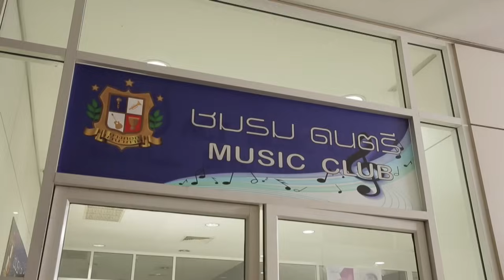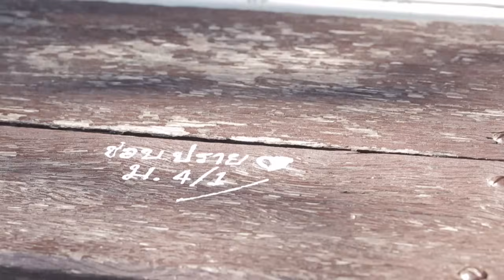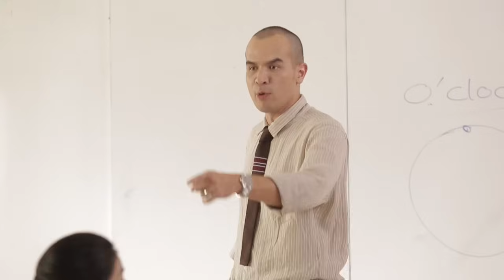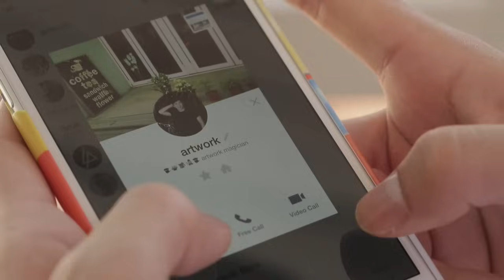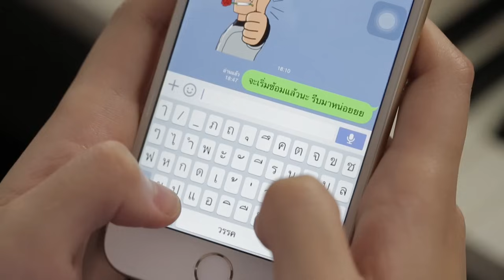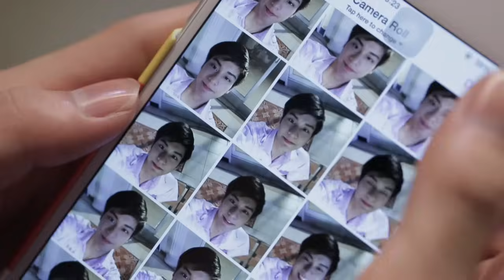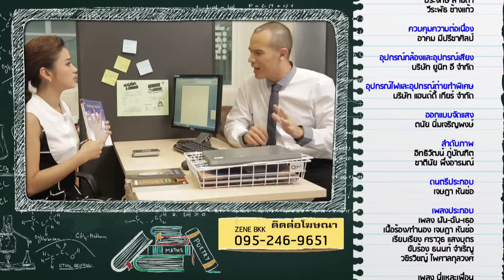Part of Love รัก+เกรียน นักเรียน4ภาค - EP 3 (18 ต.ค.58) 9 MCOT HD ช่อง 30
*** ชวนเซลฟี่ภาพหมู่คู่ละคร รับเสื้อที่ระลึก Part of Love ***

ทีมงานเฟซบุ๊ก 9MCOT ขอชวนให้กำลังใจเหล่านักแสดงดาวรุ่งน้องใหม่ ผ่านกิจกรรมที่แสดงถึงพลังแห่งความรัก และมิตรภาพ กับการถ่ายเซลฟี่ภาพหมู่คู่จอทีวีช่วงละคร เพื่อรับเสื้อที่ระลึกพร้อมลายเซ็นของ 2 นักแสดงนำ ฟีฟ่า-เปรมอนันต์ ศรีพานิช (รับบท ปืนใหญ่) และ ออกัส-วชิรวิชญ์ ไพศาลกุลวงศ์ (รับบท ไอคอน)

…เพียงถ่ายภาพหมู่เท่ๆ สวยๆ ตั้งแต่ 3 คนขึ้นไป และให้มีจอโทรทัศน์ช่วงละคร Part of Love รัก+เกรียน นักเรียน4ภาค (ถ่ายทอดสด)
….ดูกติกาและช่องทางการส่งภาพได้ใน

ดูก่อนทุกช่องทาง... ติดตามรับชมได้จากการออกอากาศสด ทางโทรทัศน์ :
- ระบบดิจิทัลทีวี 9 MCOT HD (ช่อง 30)
- และระบบเคเบิล-ดาวเทียม (ช่อง 40)